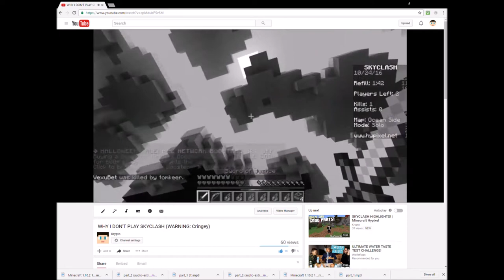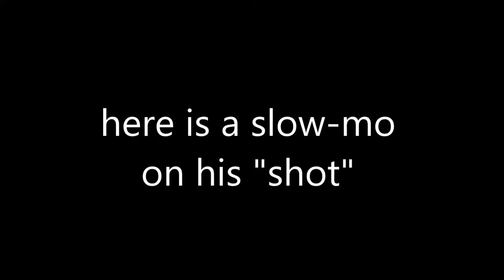MT GAME OF EGG WARS IS RUINED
XD NO TIME TO WRITE A DESCRIPTION GOTTA GO TO BED